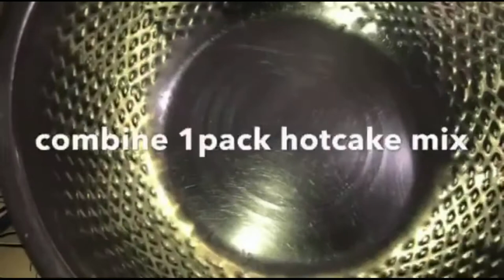Hotcake Ube || Ube Fluppy Pancake || Panlasang Pinoy || Filipino Style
white king hotcake mix(200g)
2/3 cup water
2 tspn oil
1 pcs egg

procedure:
1.combine 1 pack white king ube flavored hotcake mix,
milk or water, oil and egg in a medium bowl,mix until fairly smooth
2.pour about 1/4 cup butter onto preheated slightly greased griddle or pan
3.cook for about 1 minute. turn once when tops are bubbly.